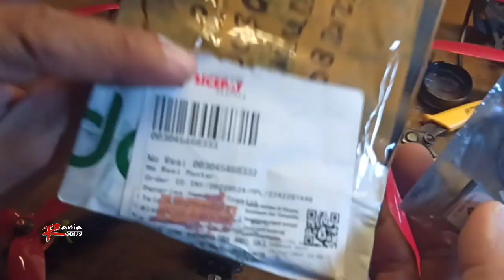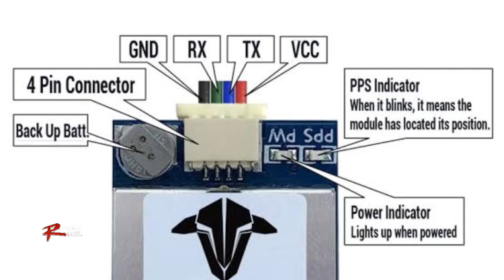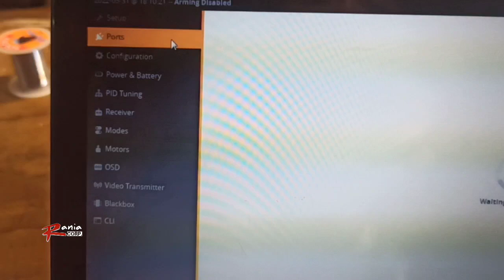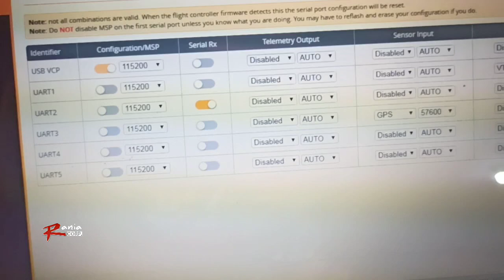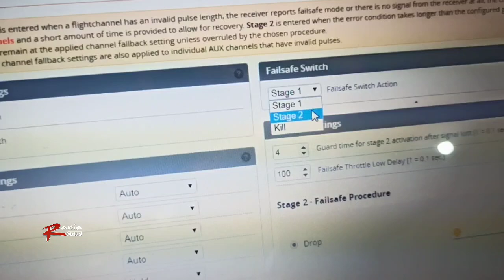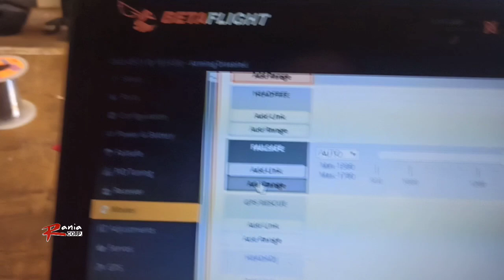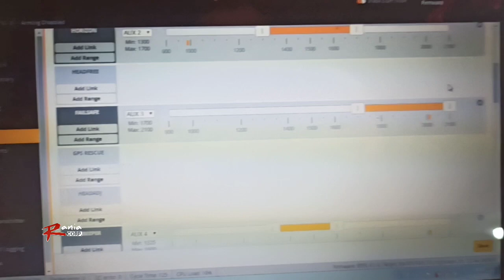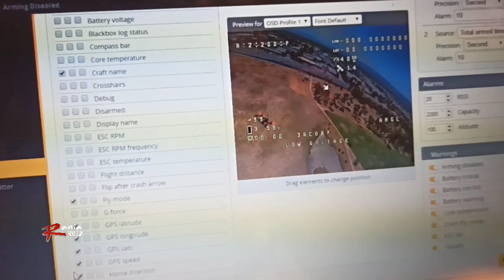cara setting dan configurasi GPS TBS M8 di drone FPV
assalamualaikum...

lg bersih2 file, ternyata ada video lama sy, yg lupa sy garap. ya udah,, lgsg aja edit dan posting. 😂😂😂

ini wktu msh pake analog.
pd dasarnya analog dan digital beda dikit aja ya pemirsa, beda krepek doank 🤭🤭.
jujur sebenarnya bagusan analog, 25mw aja bs 1kilometeran, digital 25mw gk jauh2 amat 😅.